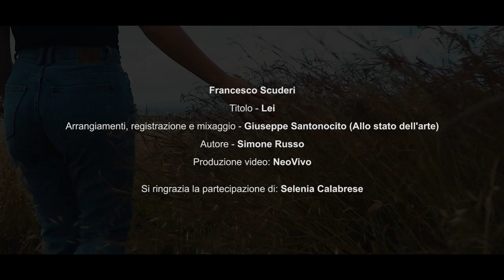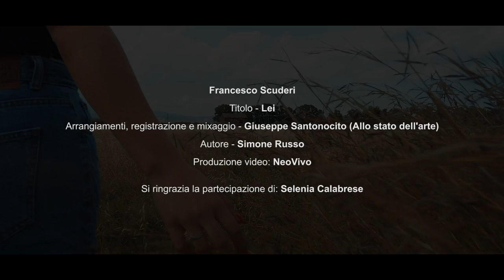Francesco Scuderi - Lei (Ufficiale 2020)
Segui: Francesco